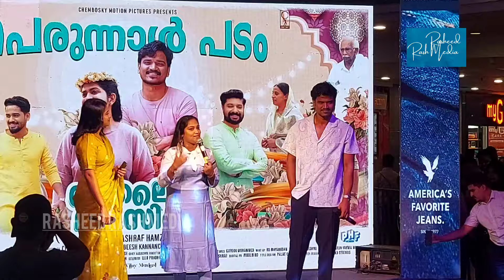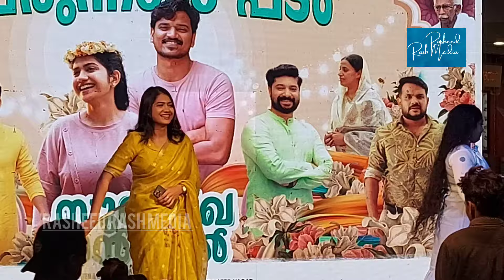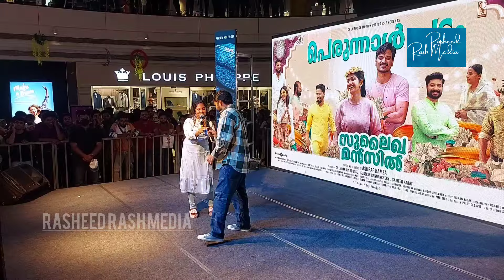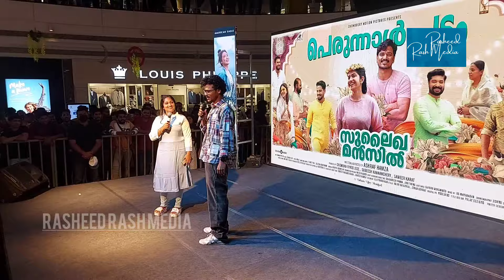സുലൈഖ മൻസിൽ || sulaika mansil cinema promotions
സുലൈഖ മൻസിൽ